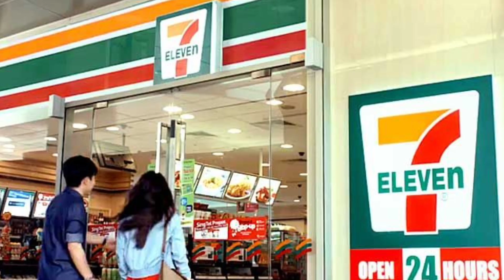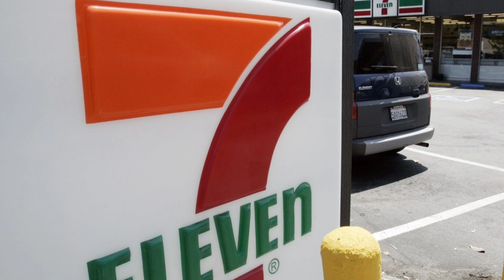Kenapa 7 Eleven Lingkup Di Indonesia?